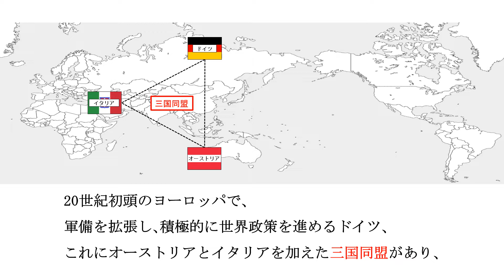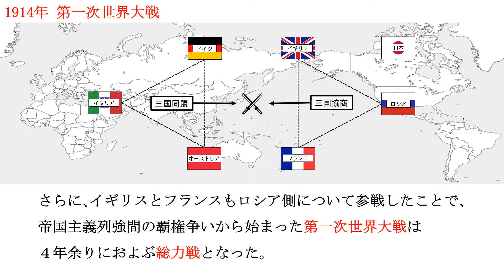P320「第一次世界大戦」 日本史 高校 勉強法 受験 暗記 聞き流し 三国同盟 露仏同盟 英仏協商 英露協商 三国同盟 日英同盟 日露協約 ヨーロッパの火薬庫 サライェヴォ事件 総力戦 無制限潜水艦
日本史を暗記するための動画です。
解説動画ではありません。
豊富な画像と教科書に沿った文章で記憶に残るように編集してあります。
上位大学の受験にも対応できる内容です。